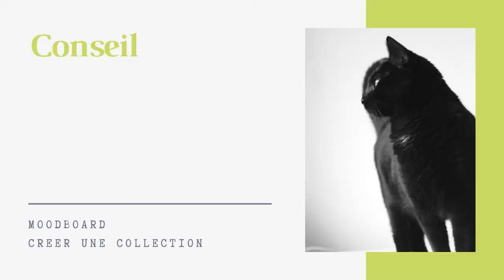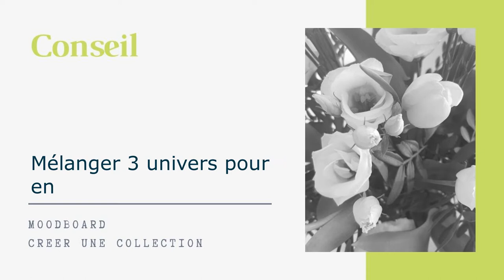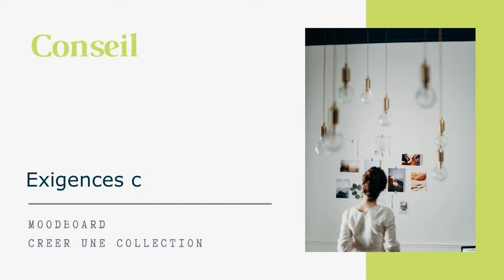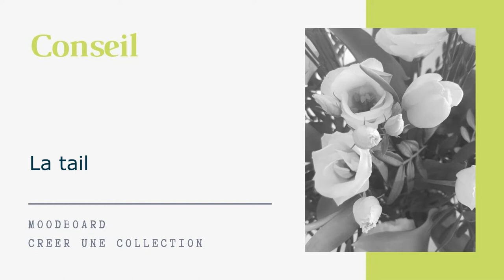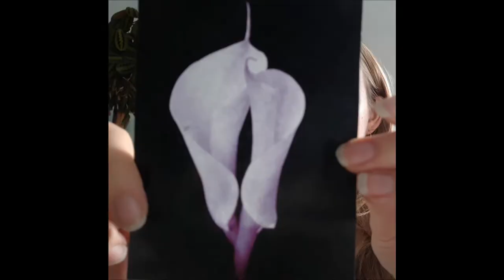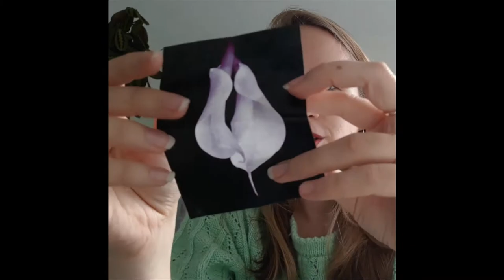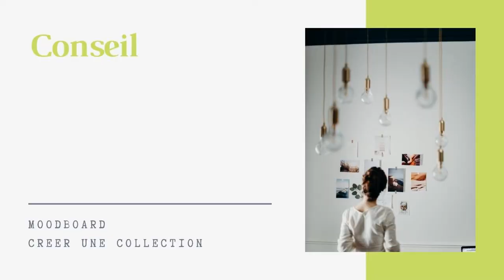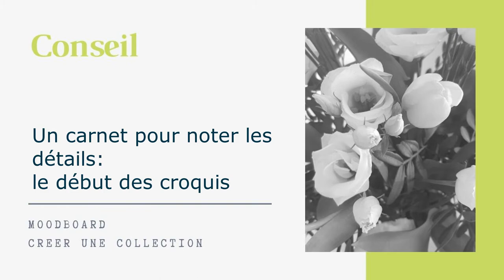19 conseils pour créer le moodboard COMPLET de votre collection de vêtement sans être styliste mode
Astuces et explications pas à pas pour créer un fashion moodboard professionnel. Diplômée d'une école de mode, je vous donne des conseils pour faire un fashion moodboard professionnel complet et riche en inspirations afin de dessiner une collection de mode, que vous soyez styliste ou non. Décorer son salon, compléter son portfolio, identité de marque, j'explique comment faire de A à Z un moodboard sans l'aide d'Illustrator ou Photoshop.

Un moodboard est un "tableau (board) qui présente une humeur(mood)".

Qui suis-je ?
Pull Pistache vous parle de ses études (DUT, DUETI, ESMOD, IAE), ses écoles, sa double compétence et l'univers de la mode et du marketing.

Caméra: Canon ES   - Montage : Movavi Video Suite 18  - Micro : Rode VideoMicro
Auteure : Sophia Durand Chapuis pour ° PULL PISTACHE